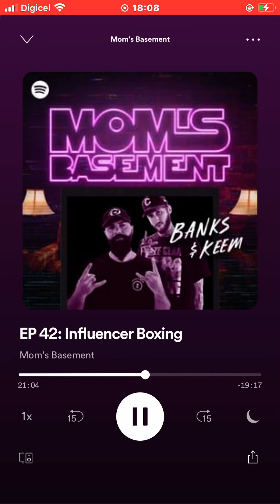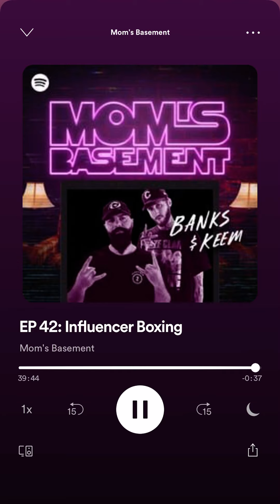Mom’s basement ep 42 influencer boxing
Sub road to 1k